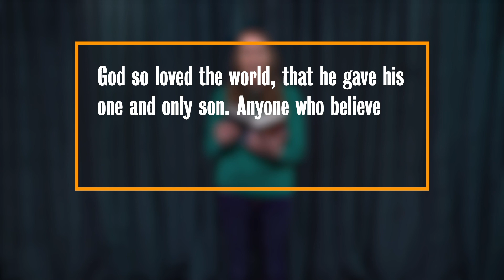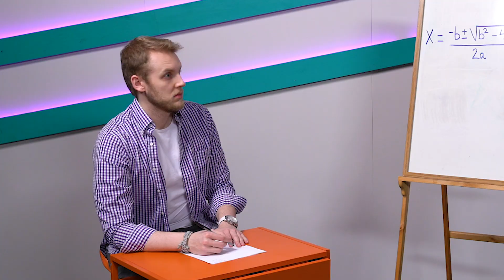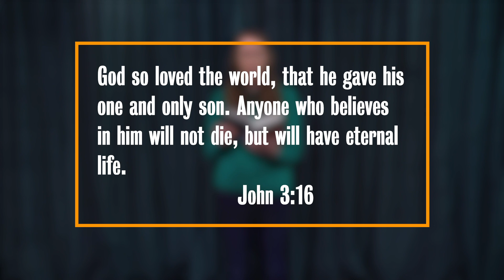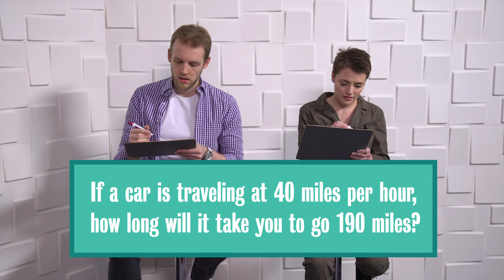Jesus Meets Nicodemus // Eagle Brook Kids - Elevate // Feb. 26/27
This week on The Elevate Show, some special guests join Dan and Sharayah to talk about one of the most famous Bible verses of all time. They'll show off their trivia knowledge in "The Pursuit," hear a complicated conversation between Jesus and Nicodemus, and find out how we know that God loves every person on earth.

If you want to learn more about how we can share God's love with others, check out our family discussion guide!